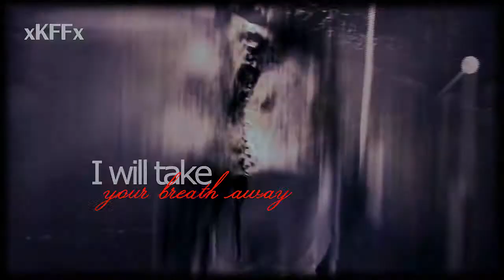Christina Aguilera - "I will not bow" [Dubstep] - MV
*HD please" :)

Hey guys, I'm back with a new video.
I had lost a lot of inspiration but got it back last night somehow.:)
I've made too many Britney videos, so I decided to make an Xtina one
instead. Okay, now, the lip-syncing is not in sync at all..lol
I tried to make all sync but it turned out wrong all the time. So I gave upon it.
Not much to say, other than, I love you all for the support,love,comments,sub,& likes, etc
I appreciate the ones who always leave some love on my videos:)
This is dedicated to the ones who read all this. lol

If you read all this write PW:
@itschristinabitch  LOLXD

Song: I Will Not Bow - Breaking Benjamin ( H³²º Dubstep remix )
Music Cut Down by me
Videos: Hurt,Fighter,The Voice Within
Coloring: me
Program: Sony Vegas 11.0